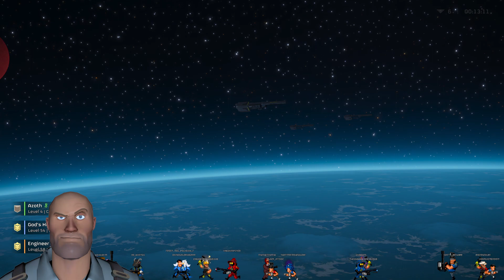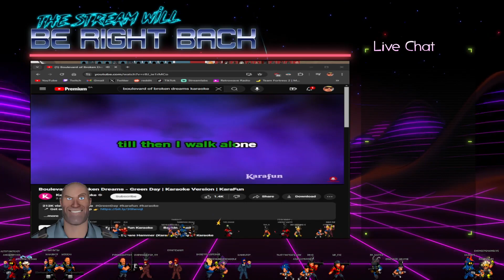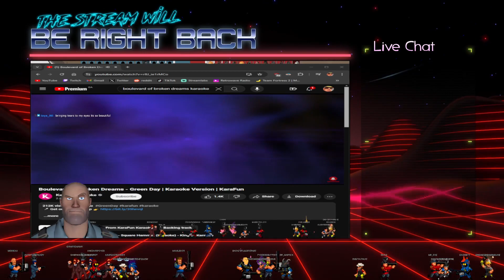Engineer Gaming: HELLDIVERS 2